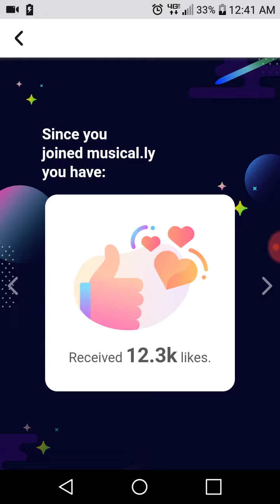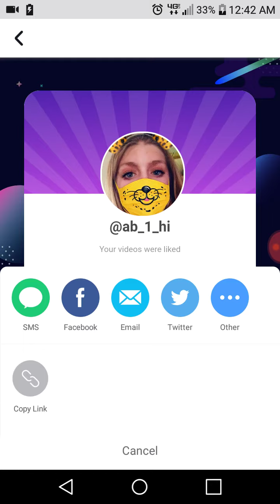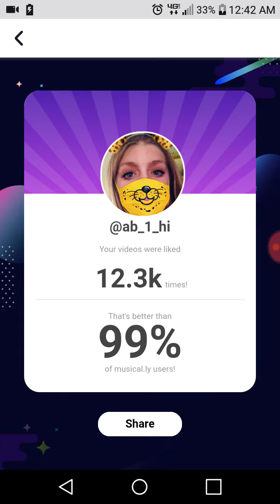I am so happy